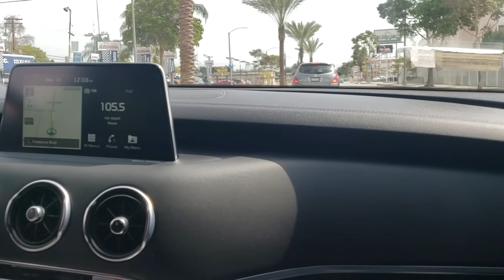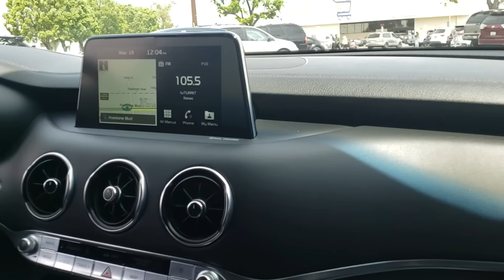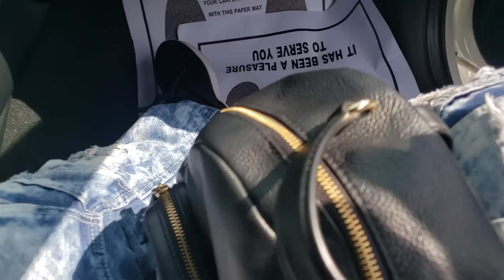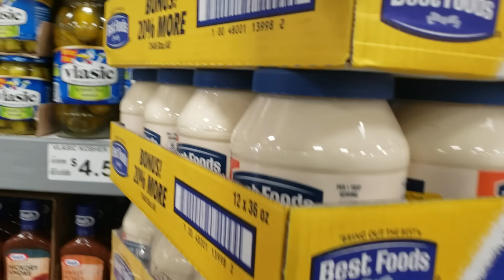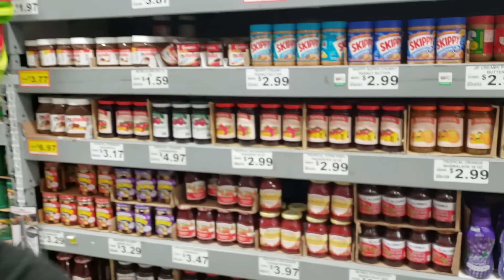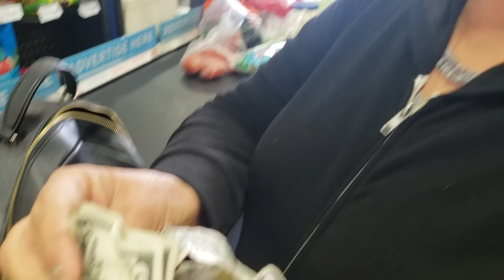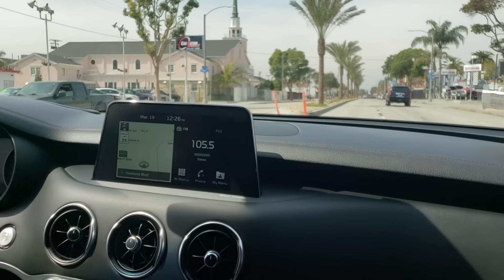Venimos A La Marketa | Rosa y Jaime